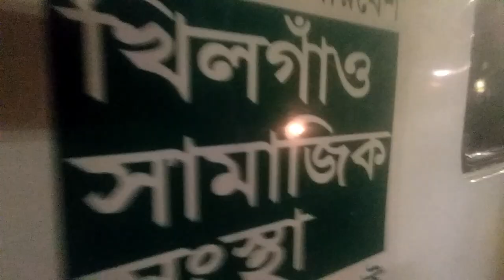মসজিদ / কবরস্থান এত সুন্দর কিন্তু মানুষ ? Muhammad Zaed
শায়খ আহমাদুল্লাহ,
view_moduleinsert

view_moduleinsert_charttrending_up